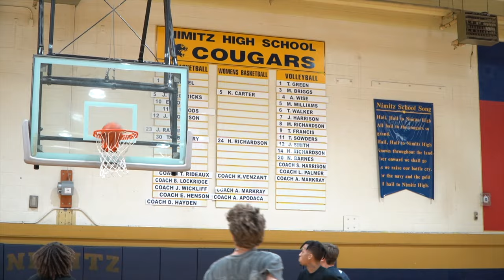Welcome To 4 VEGAS Hotshots Practice Vlog | Stunna 4 Vegas Getting Buckets !!!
HOOP4LIFE Present : Welcome To 4 VEGAS Hotshots Practice Vlog  Film by Hoop4life  More content Coming soon from this 4 Vegas !!